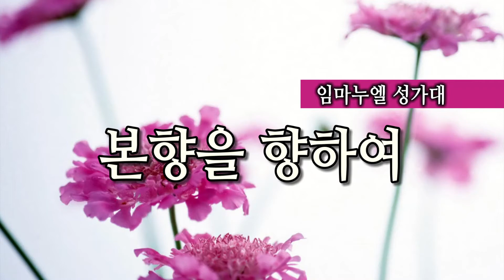본향을 향하여 - 임마누엘 성가대 123018